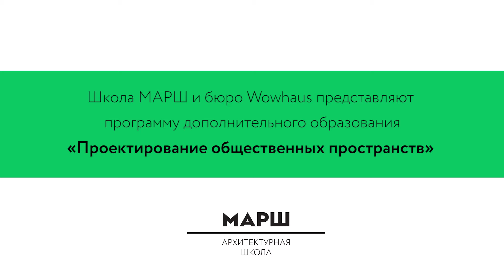Ирина Головицкая об Интенсиве PRO «Проектирование общественных пространств»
Руководитель образовательных программ Wowhaus Ирина Головицкая приглашает на  Интенсив PRO «Проектирование общественных пространств», который стартует в МАРШ 2 марта.